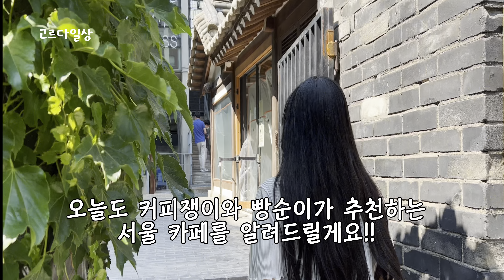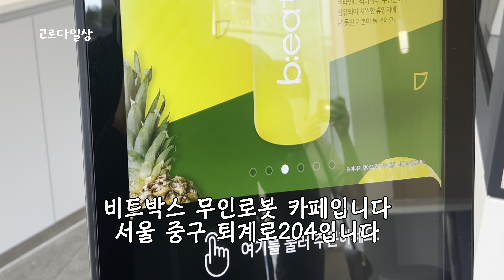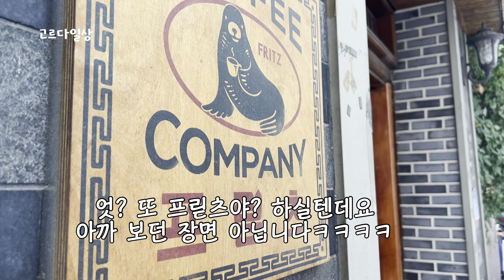[카페추천] 10년 서울 토박이가 알려주는 서울 카페추천 /해외 감성 외국감성 카페총집합 / 카페투어로 세계여행 / 당일치기 국내여행지 카페추천 / 서울 가볼만한곳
기다리셨던 서울 카페 투어 영상입니다.
카페마다 특색 있고 전부 개성이 넘쳤습니다.
감사합니다.

1 프릳츠 원서점
서울 종로구 율곡로 83 아라리오 뮤지엄

2 톤티커피
서울 종로구 북촌로 6-8

3 무인로봇
서울 중구 퇴계로 204

4리사르 커피 명동점
서울 중구 명동8가길 58 1층

5프릳츠 도화점
서울 마포구 새창로2길 17

6비파티세리 공덕점
서울 마포구 마포대로14길 4 1층

감사합니다.